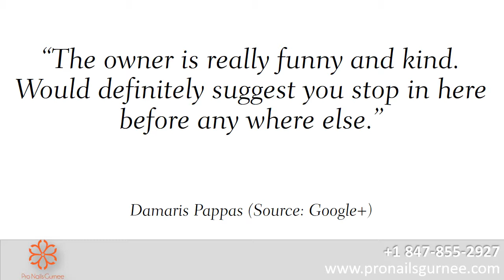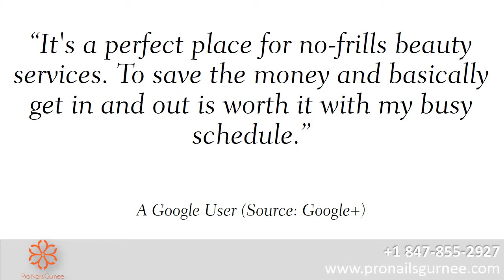Pro Nails REVIEWS Gurnee IL Salon Reviews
Reviewed: ★★★★★ Pro Nails is a top reviewed Salon in Gurnee, IL. This video shows some of the excellent reviews and testimonials that have been offered by their happy clients. (Real reviews by real customers)

For more information you can visit them at:

6409 Grand Ave, Suite D2 Gurnee, IL 60031